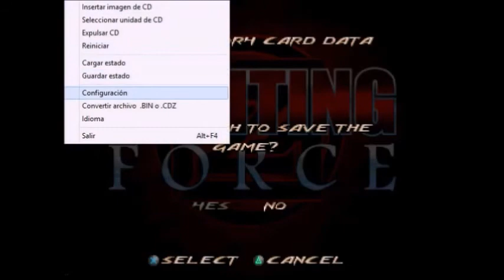Fighting Force CAPITULO 1 : gaseosas,lags ¡ y un maldito pelado !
Historia:
-El equipo FIGHTING FORCE es enviado por el gobierno para detener al malvado Dr. Dex Zeng ,un científico loco que trata de destruir al mundo.
-El equipo lo conforman:
1) Hawk Manson,
2)Ben "Smasher" Jackson,
3)Mace Daniels y
4)Alana McKendrick